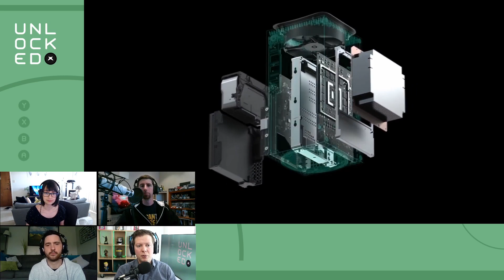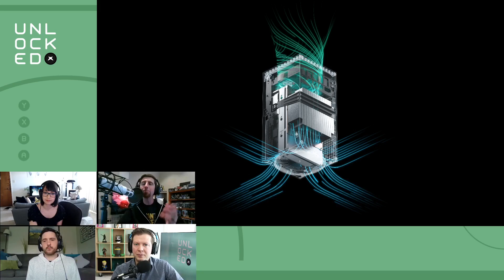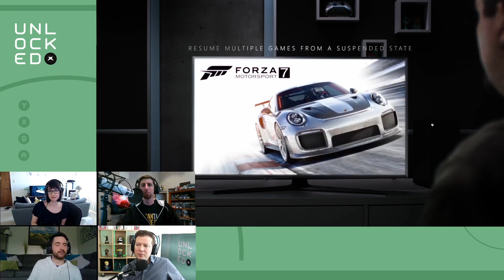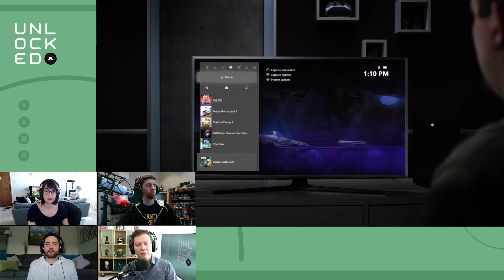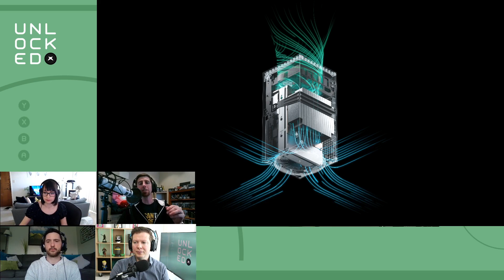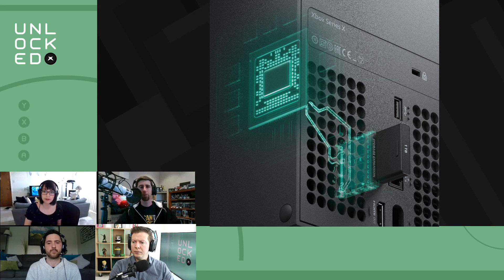Xbox Series X’s Full Specs Have Us HYPED - Unlocked 435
Microsoft has revealed the full tech specs for Xbox Series X and we are pumped. We discuss the ingredients of the next-gen Xbox that have us the most hyped for the new console, from Xbox Velocity Architecture to raytracing. P.S. Please bear with us on our first-ever remote-location episode!